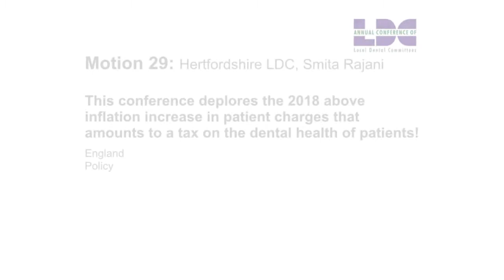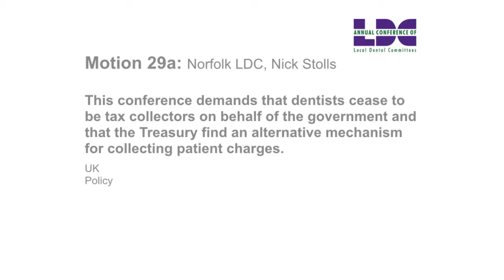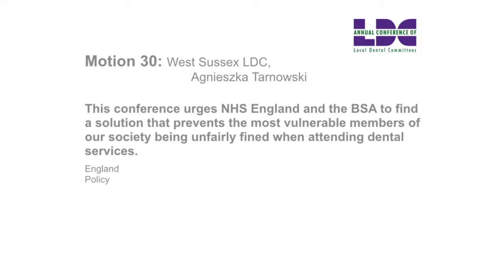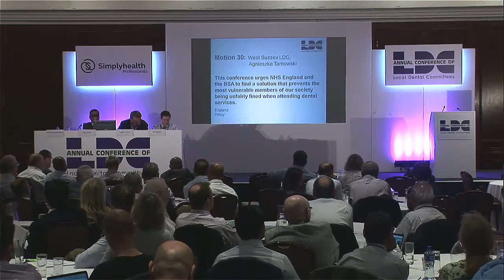LDC Conference 2018. Motions 29 and 30 (Government Policy)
LDC Conference – an annual event enabling representatives from the 110 Local Dental Committees across the UK to get together to discuss local issues in a national forum.

A great opportunity to represent your colleagues; exchanging information, sharing experiences and helping to shape future policy,

Contact your local LDC today to find out how you can get involved!